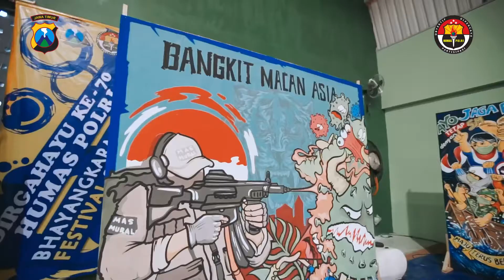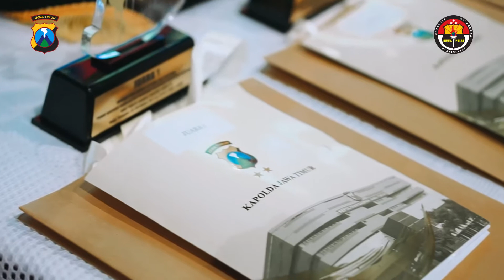BHAYANGKARA MURAL FESTIVAL 2021 POLDA JATIM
HARI JADI HUMAS POLRI KE-70

Rangkaian Kegiatan Bhayangkara Mural Festival dalam rangka HUT ke-70 Humas Polri di Mapolda Jatim